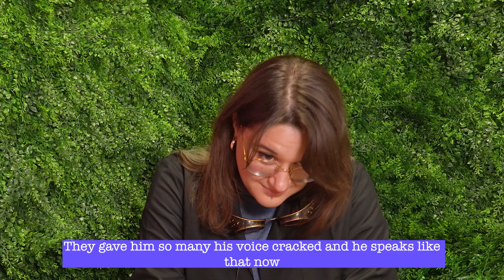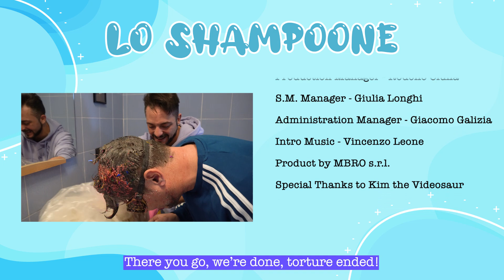LO SHAMPOONE | EP. 1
Intro: 00:00
First Challenge: 01:41
Second Challenge: 04:05
Third Challenge: 06:35
Break Time: 10:41 - 10:58
Last Challenge: 11:58
Bonus Challenge: 17:45
Shampoone: 18:31
Credits: 19:22